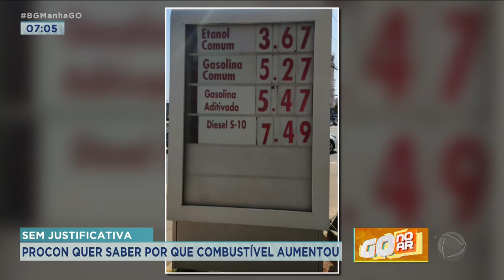SEM JUSTIFICATIVA: PROCON QUER SABER PORQUE COMBUSTÍVEL AUMENTOU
MUITOS POSTOS REAJUSTARAM O PREÇO DOS COMBUSTÍVEIS NAS BOMBAS SEM QUE HOUVESSE NENHUM ANÚNCIO DE AUMENTO POR PARTE DA PETROBRÁS OU ALGO QUE JUSTIFICASSE O AUMENTO DO ETANOL. E ISSO PROVOCOU FISCALIZAÇÃO DO PROCON GOIÁS.